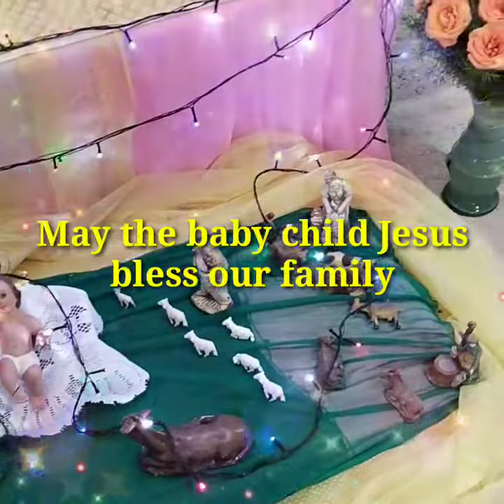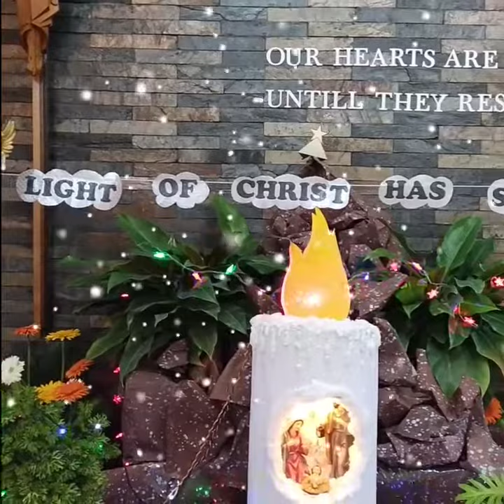Christmas kudil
Baby Jesus Christ Bless you.